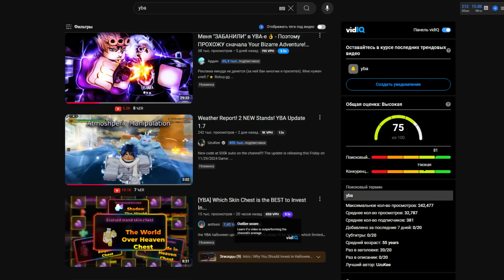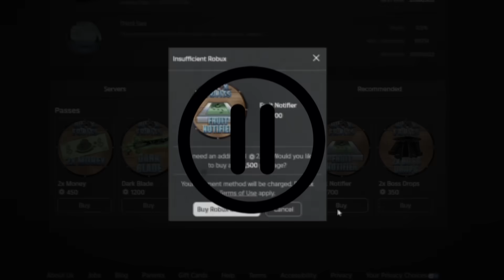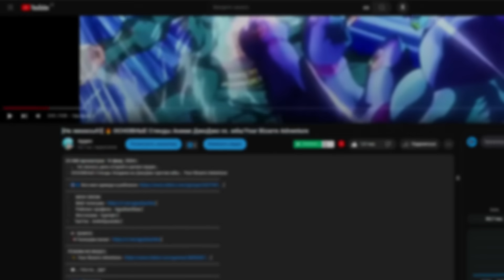Имба в ЛЮБЫХ Руках 🔮 Shadow The World в Your Bizarre Adventure!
👅 Да-да, тот же хлеб.

↱💻Почему Shadow The World Имба в любых руках в юба/юбе/yba?
↱📣 Связь со мной? :
 ↱ Плейс.
Таймс/кодс...?...